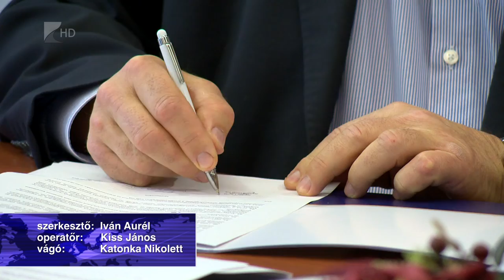Együttműködés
Együttműködési megállapodást kötött a Nyíregyházi Egyetem a Master Good cégcsoporthoz tartozó Baromfi Coop Kft-vel. Ennek értelmében két duális képzésben: a mezőgazdasági mérnöki és a mezőgazdasági- és élelmiszeripari gépészmérnöki alapképzési szakon biztosít gyakorlati tapasztalatszerzési lehetőséget a hallgatóknak a jövőben a élelmiszeripari cég.